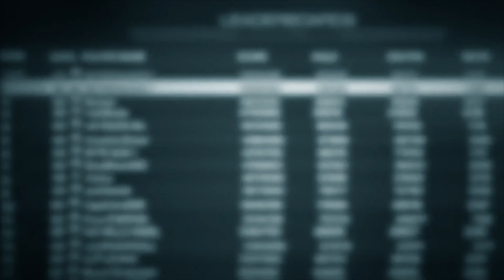1st PLACE SOLO WIN BLACKOUT | 8 KILLS | BATMANxGUN 1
*By Submitting a video to this channel you agree and have given me permission to use your content, if you wish to have it removed you must notify NIRVANA57 GuN 1 and request to have it removed. This channel is to help promote you, your youtube, twitter, Gameplays and skill.*